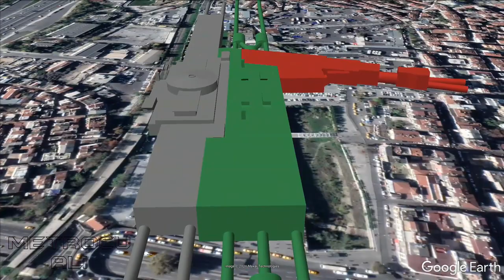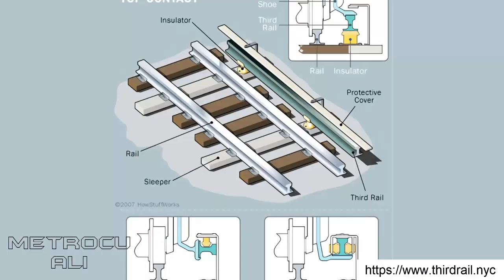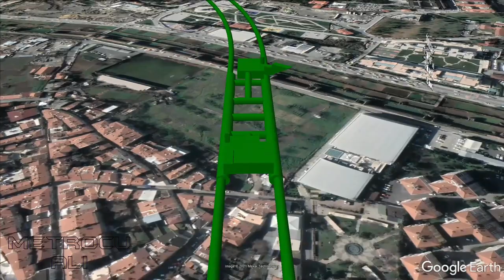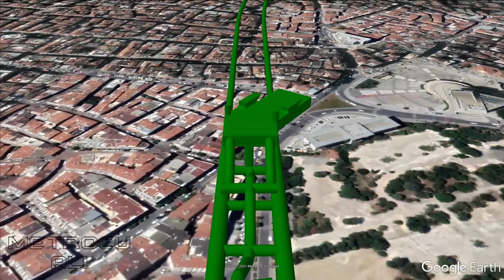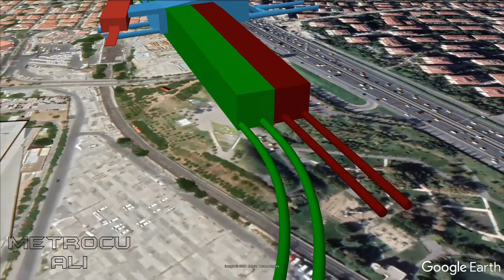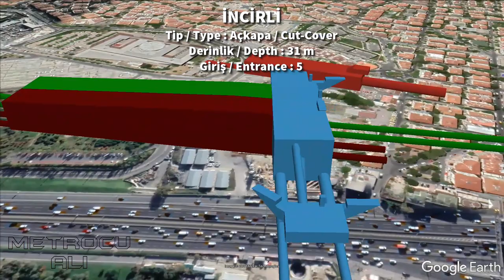Yenikapı - İncirli Metro Hattı Google Earth Turu | Beylikdüzü Metrosu 3.Etap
Yenikapı - İncirli Metro Hattının Google Earth üzerinde oluşturduğum SketchUp Model turu karşınızda, Hiç bir yerde bulamazsınız.

0:00 intro
0:05 Hat tanıtımı
0:27 Yenikapı - İncirli
5:43 Beylikdüzü
5:52 Outro

Bu videoyu beğenmediyseniz; dislike atabilir ve yorumlara neden beğenmediğinizi yazabilirsiniz. Düşünceleriniz önemlidir.

Kaynak: İBB Şehir Haritası mobil uygulaması
Metro Hattı Proje Tanıtım Dosyası

Not: Bu animasyon gerçek hattın modeli değildir. Hattı çeşitli kaynaklardan edindiğim bilgilerle yorumladığım animasyondur. Bazı yerler gerçeklikten uzaktır.